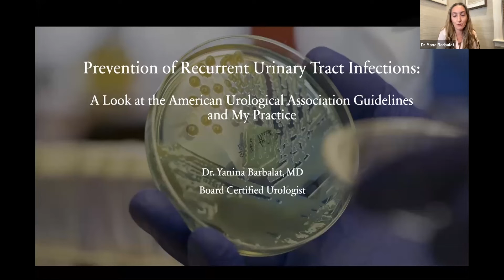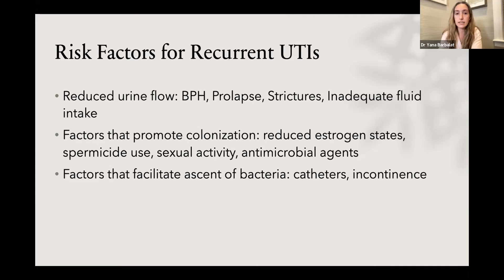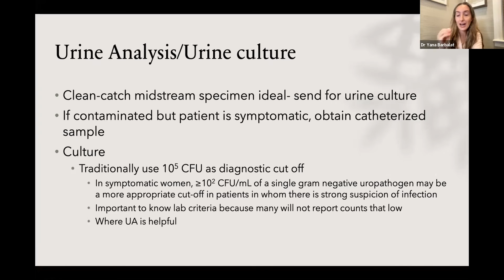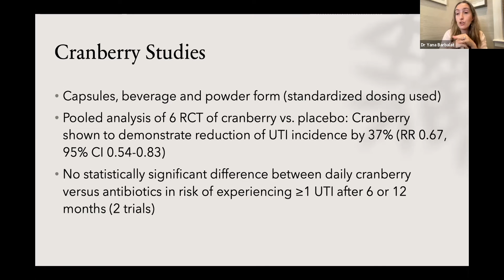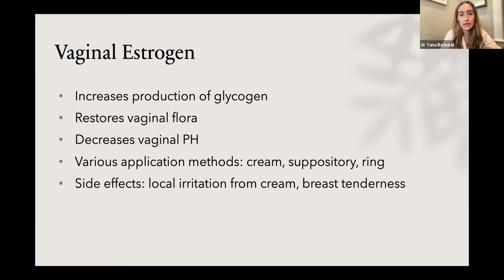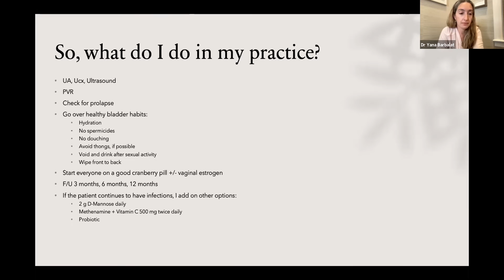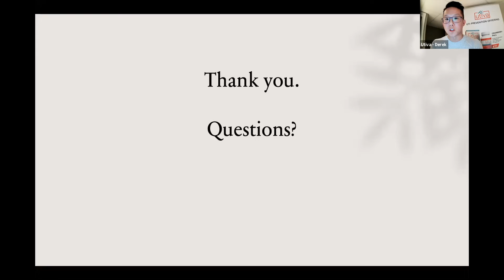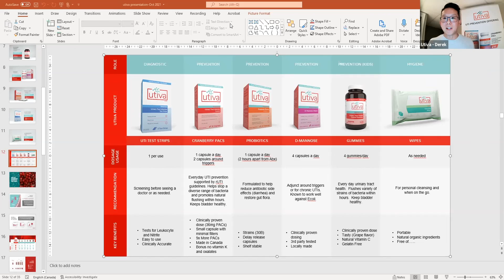Prevention of rUTIs and a look at the AUA guidelines with Dr. Yana Barbalat - November 15, 2021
Prevention of Recurrent UTIs: A look at the AUA guidelines and my everyday practice with Board Certified Urologist Dr. Yana Barbalat followed by Q&A November 15th virtual talk hosted by Utiva Health.